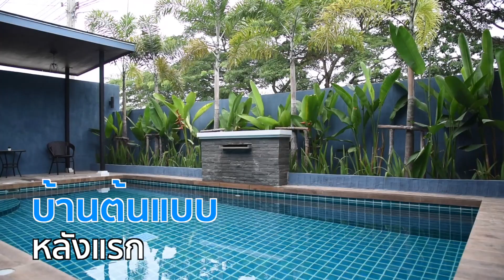จากเงิน15,000สร้างพูลวิลล่าขายได้มากกว่า30หลัง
สร้างบ้านขายสร้างได้ จากจุดเริ่มต้นด้วยเงินแค่หลักหมื่น
Fb#อสังหาสร้างเป็น เห็นเงินล้าน

สามารถติดตามผ่านช่องทางอื่นๆได้ที่
'สอนสร้างบ้านขายสไตล์พูลวิลล่า by โจ ภัทรพล'

เยี่ยมชมโครงการ Breeze Privacy Private Pool Villa Cha-am